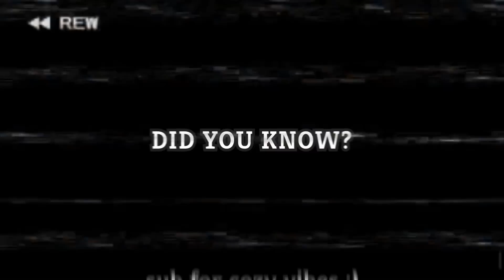Breaking Limits!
With this kind of start, it makes me wonder how silly I can get?